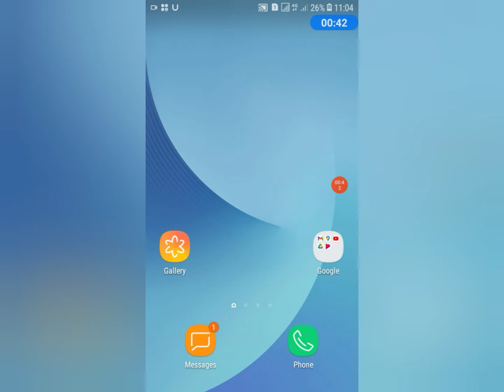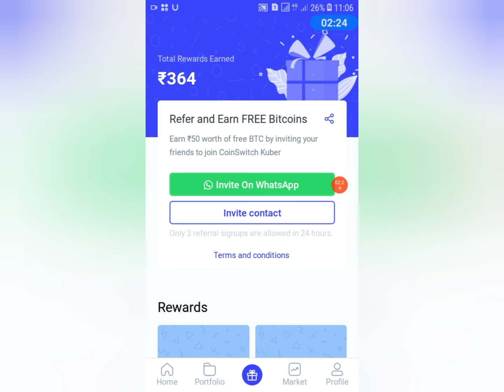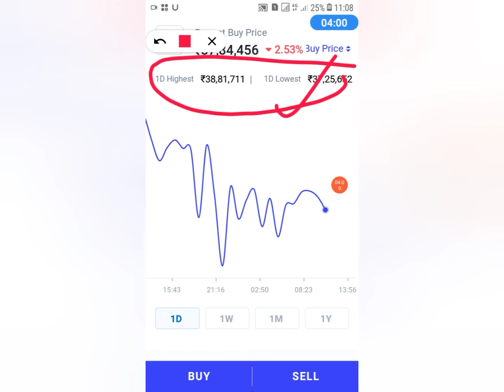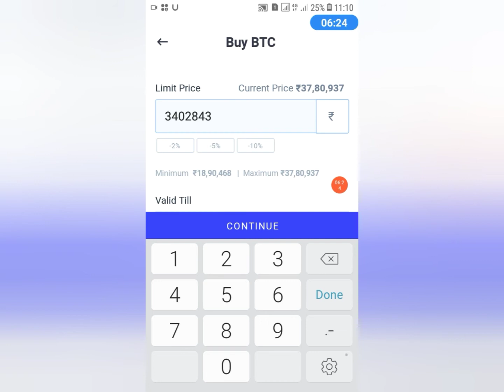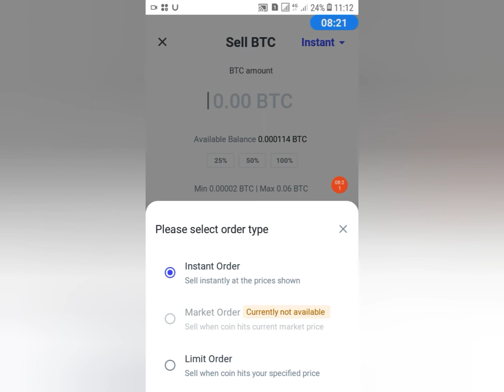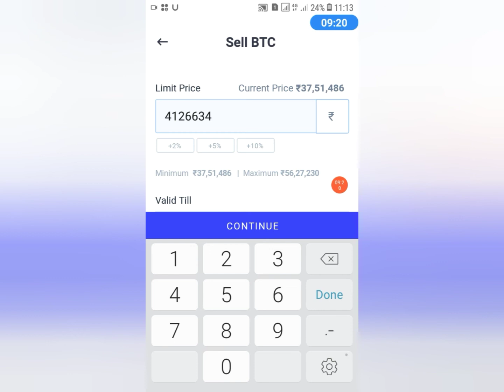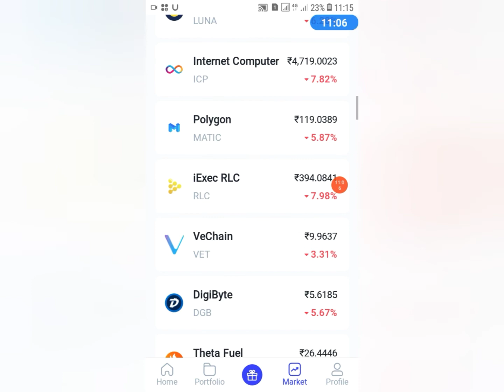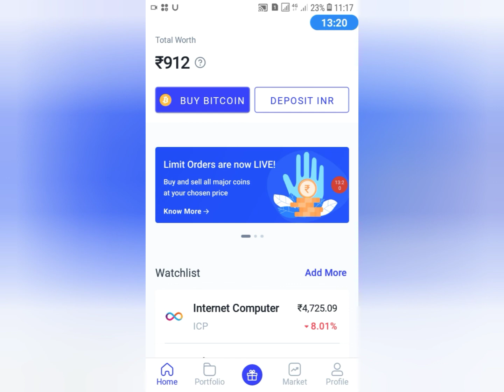💥💥0 investment app ।। 👉singup bonus 50Rs. 1 reffeal 50Rs . Minimum redeem 100Rs।।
💥💥0 investment app ।। 👉👉singup bonus 50Rs. 1 referral 50Rs. Minimum redeem 100Rs only.

Is video me bataya hai ki crypto currency ya Bitcoin ko kese buy and sell kare .
Is ke saath ki reffer kare pese kese kama sakte hai.
Or withdrawal kese karna hai is video me bataya hai.